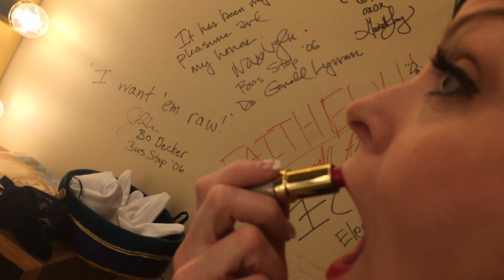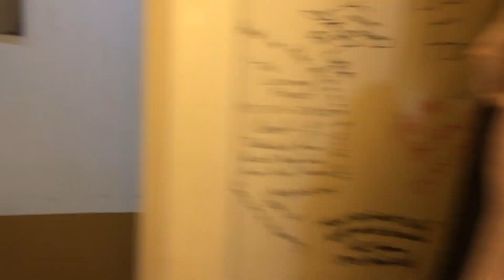A Day in Hollywood mannequin video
Take a peek backstage at the Liberty Theatre as the actors have gotten frozen in time!